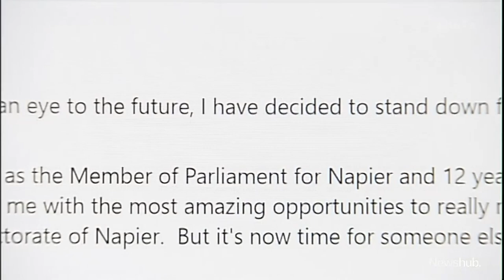So long free-rein lobbying: PM Hipkins cuts off lobbyists' access to beehive in crackdown | Newshub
So long free-rein lobbying - The Prime Minister has cut off lobbyists' access to the Beehive and called on the industry to come up with a code of conduct. Political Editor Jenna Lynch has the details.